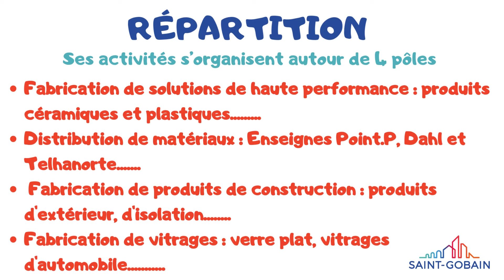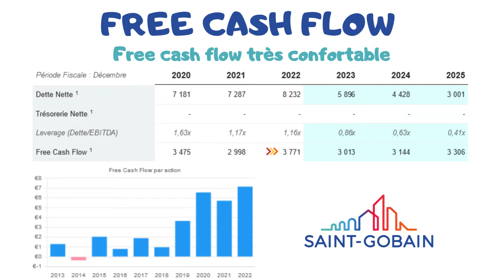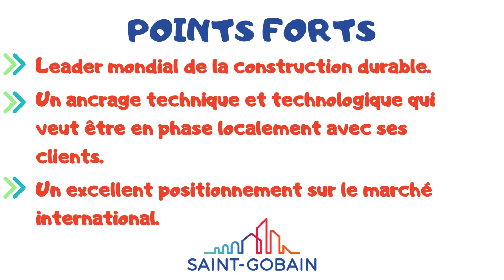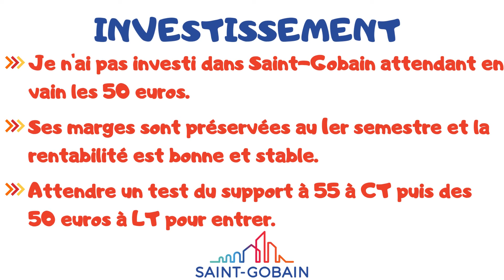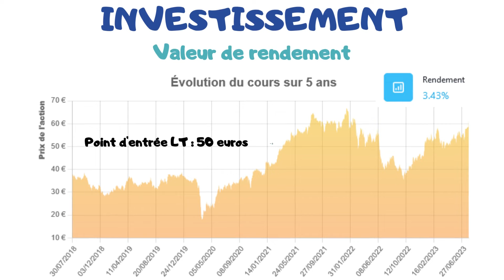SAINT-GOBAIN, POURQUOI INVESTIR ? ANALYSE EXPRESS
Bienvenue sur la chaîne IZILY BOURSE, la chaîne qui te rend la bourse et l'investissement plus facile. Aujourd'hui, je propose de te présenter mon analyse express de la société saint-gobain.
Faut-il investir dans saint-gobain ?

MES COURTIERS
🎁 Jusqu'à130€ offerts avec BOURSORAMA ou utiliser mon code parrain SERI326077
🎁 Jusqu'à 40€ offerts avec Trade Republic ou bonus sous forme d'action gratuite